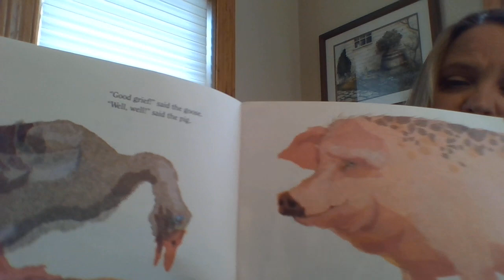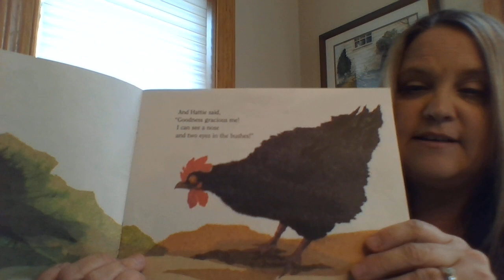Read Aloud Hattie and the Fox